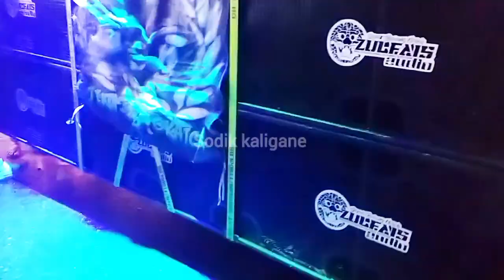bahaya!! NAIK MOBIL TRUK DARI SAMPING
bahaya naik mobil truk dari samping peserta karnaval Ngantang